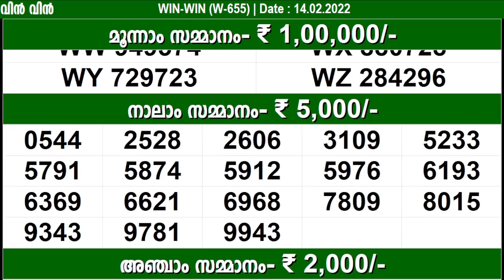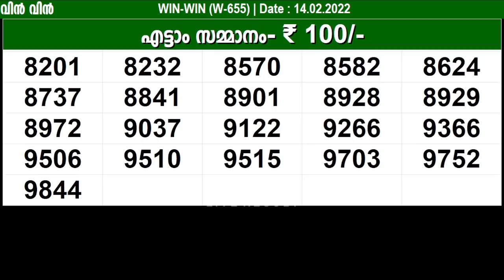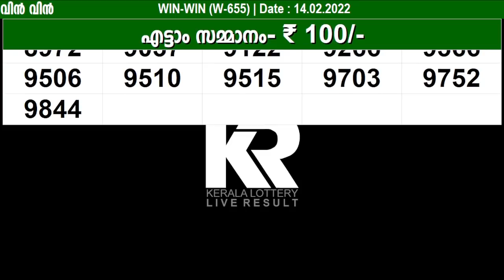KERALA LOTTERY WIN-WIN W-655 | LIVE LOTTERY RESULT TODAY 14/02/2022